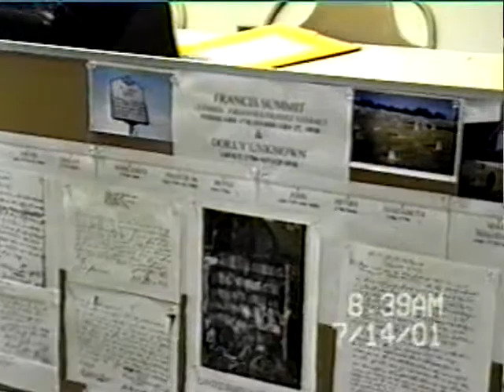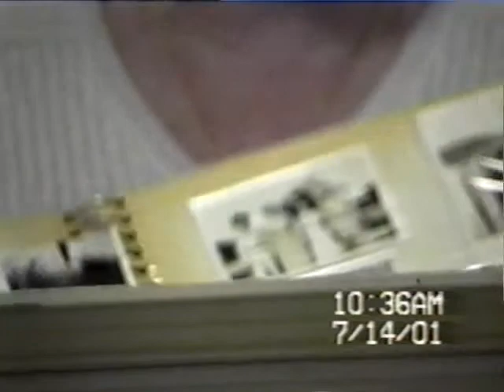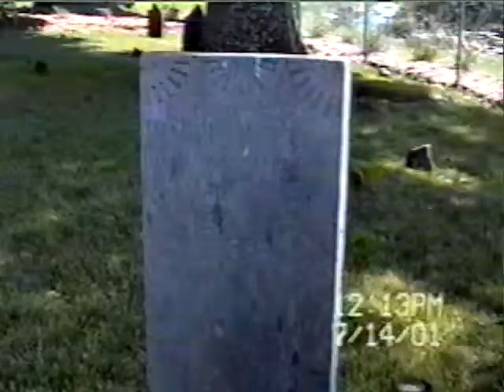Family History Tape 6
Tape 6 from the Summitt Family Reunion in 2001 in North Carolina